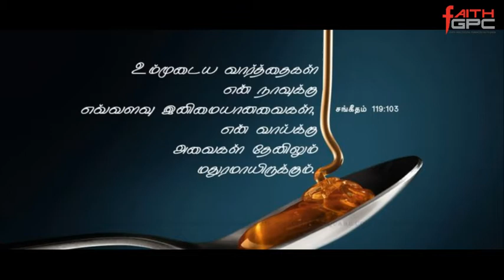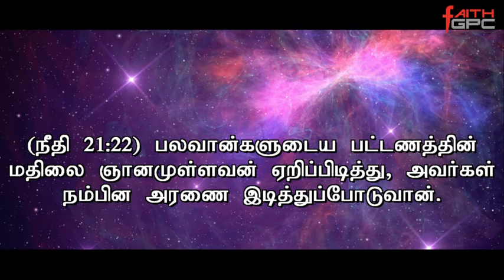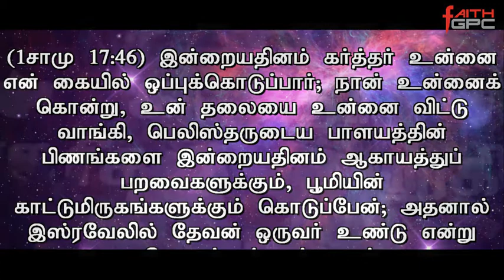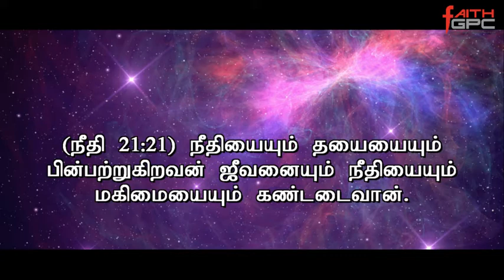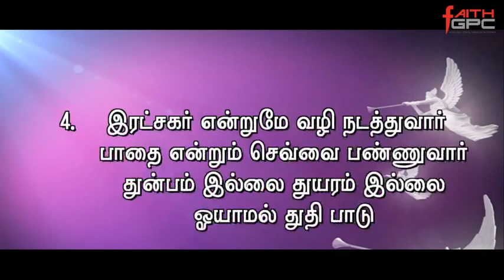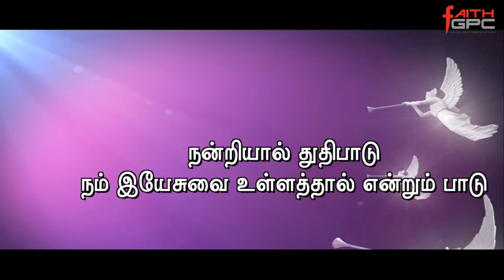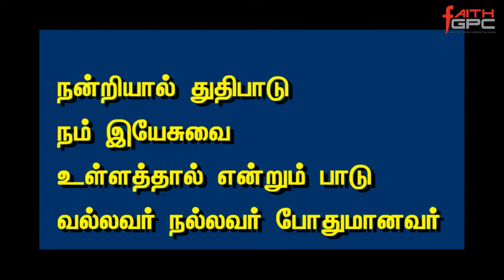Tamil Christian Church - Faith FGPC Live 04-06-2017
SERMON BY Pastor.Samuel